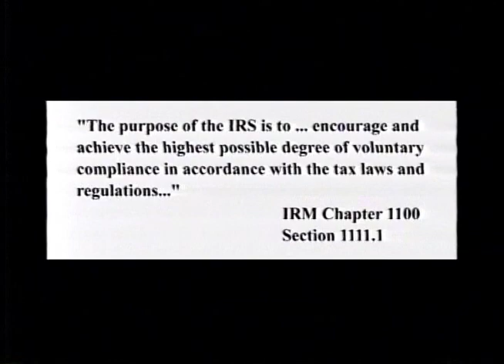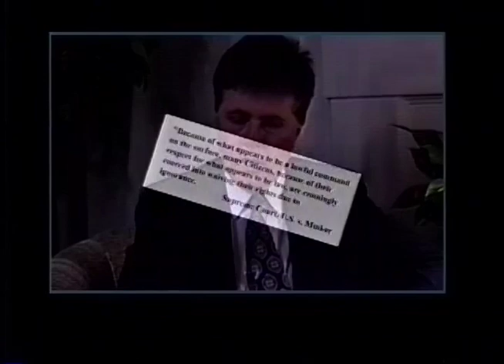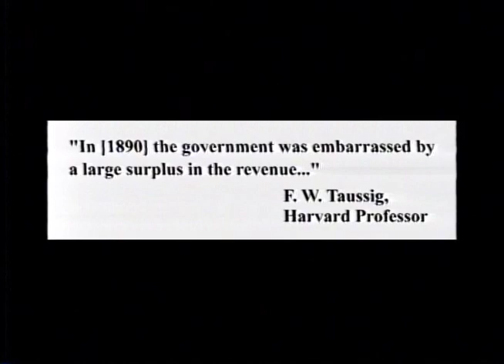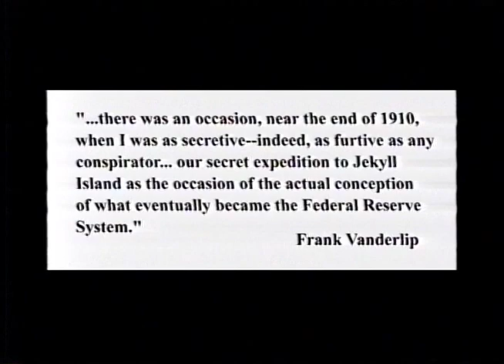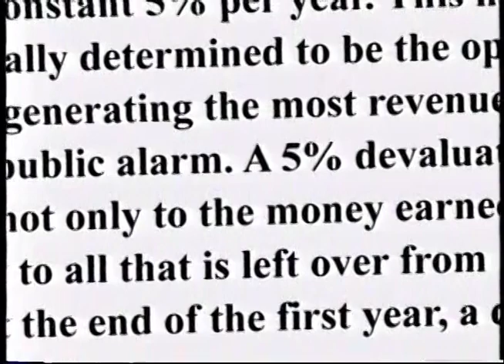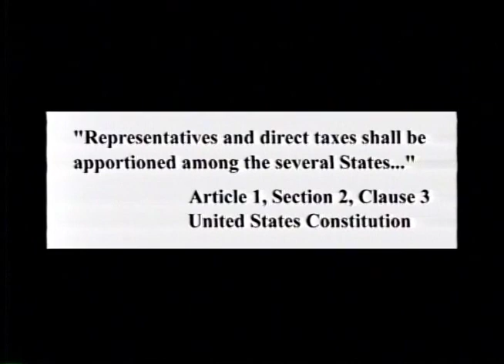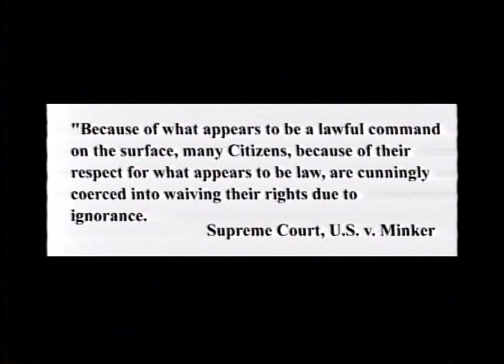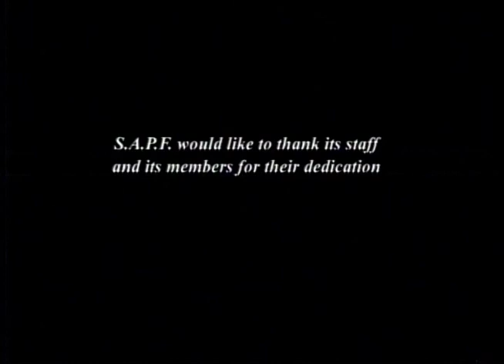The Truth Behind The Income Tax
Two-hour introduction to the basic issues revolving around the income tax.  Learn about the nature of currency, and how employees of the Treasury Department, Internal Revenue Service (IRS, Social Security Administration SSA), and other government agencies routinely misapply and subvert the law.